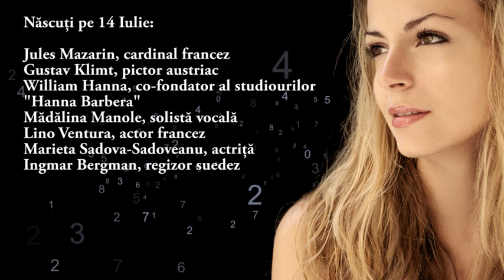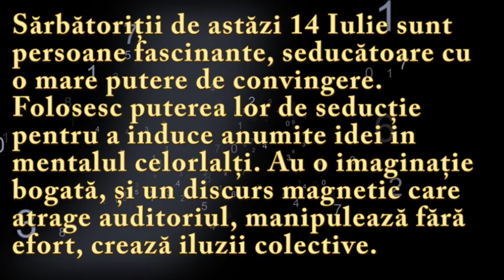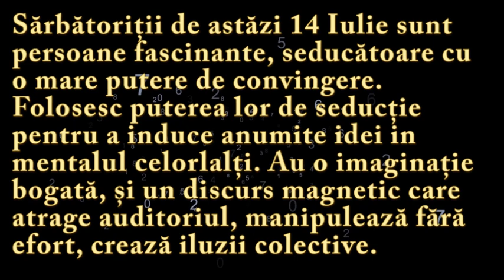Numeroscopul pentru 14 Iulie